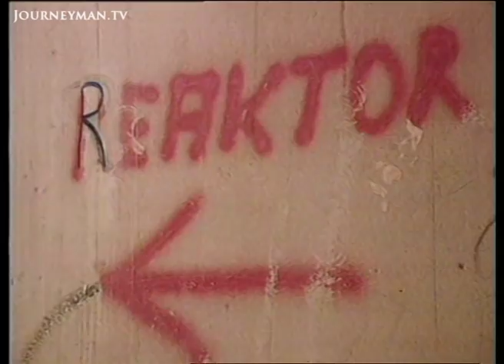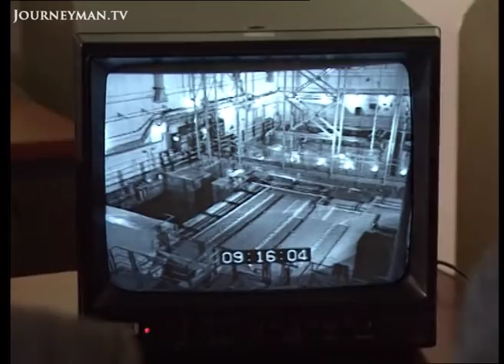Iran's Nuclear Threat (2004)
Nuclear Capability: As tensions between Iran and the US escalate, look inside Iran's controversial nuclear programme from the early 2000s.

"Iran is very close to getting the bomb," states opposition MP Alireza Jafarzadeh. It could be only months away from becoming a nuclear state. Diplomats claim Iran is merely protecting itself from the Israeli nuclear threat. But is an arms race in the Middle East really going to make anyone more secure? Includes rare footage of Iran's nuclear facilities.

ORF Fernsehprogramm-Service GmbH & Co KG – 2492